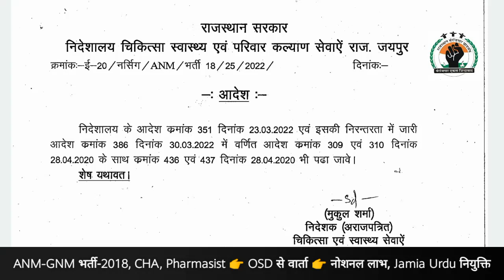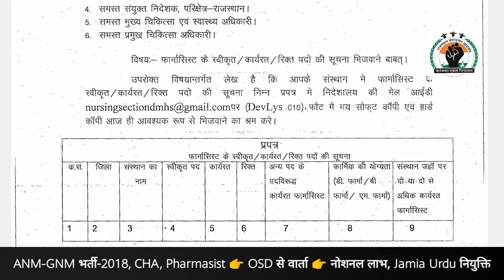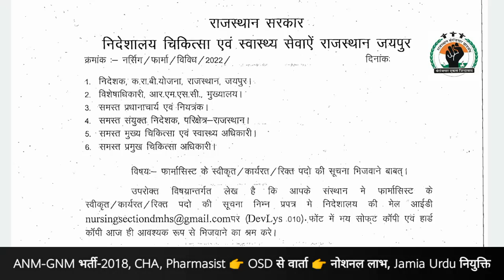ANM-GNM भर्ती-2018, CHA, Pharmasist 👉 OSD से वार्ता 👉 नोशनल लाभ, Jamia Urdu नियुक्ति 👉 धरना-प्रदर्शन